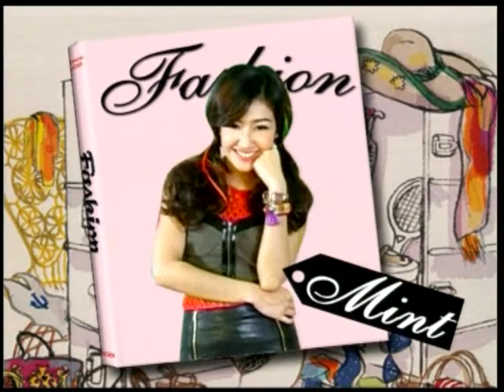Strawberry Cheesecake Chill out เขาใหญ่ 3 Ep.313 Part 3